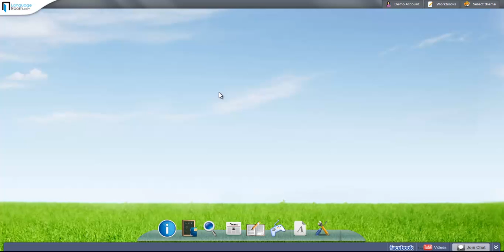SLS Instructions - Chat usage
An introduction to our new Social Learning System - a unique software, allowing your school to take full advantage of the internet during teaching, as well as increase your marketing.